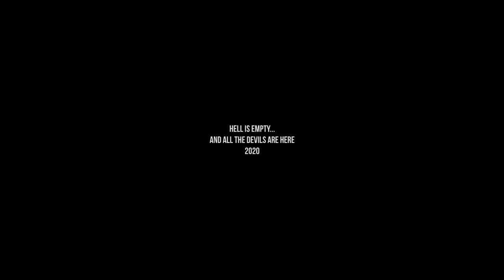Jang Jun Woo l Darkside [Vincenzo; +EP10] (Jang Han Seok)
"Nothing's a problem for me as long as I don't feel like shit." -Jang Jun Woo

► Jang Joon-Woo / Jang Han Seok(Ok Taec-yeon 옥택연)
► Vincenzo 빈센조
► Song: Grandson - Darkside
► Coloring : Mine
► Program : Sony vegas pro 12

I make no money from this video, it is just a hobby.